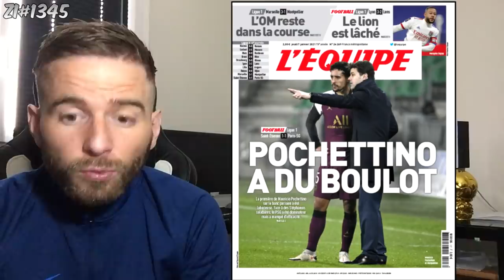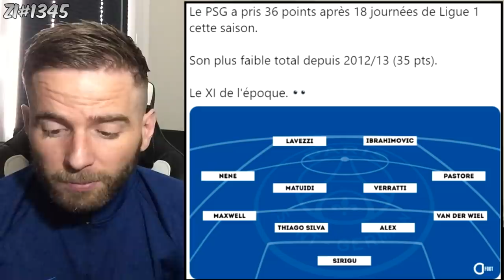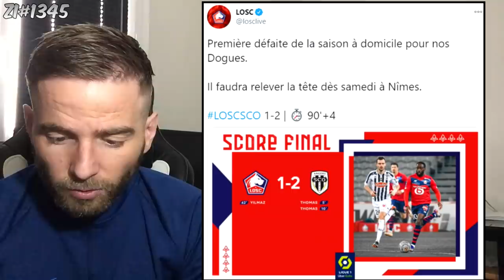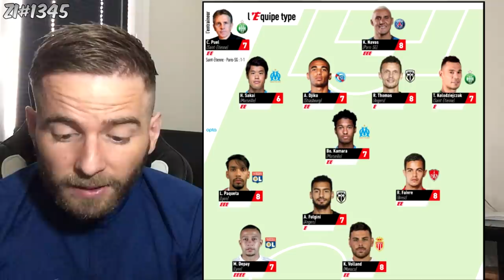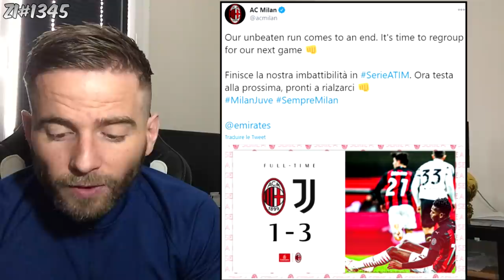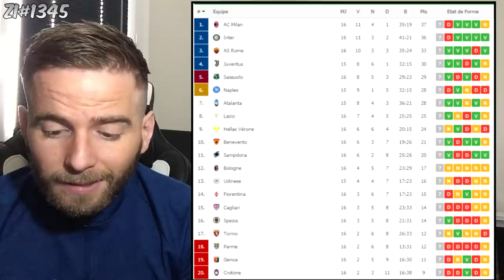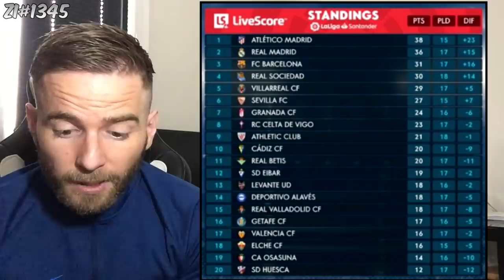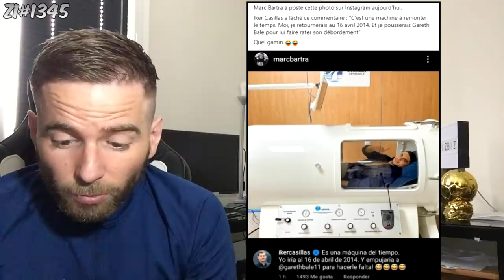🚨 K.MBAPPÉ N'Y ARRIVE PLUS ! IL EST EN RÉGRESSION.. / CR7 ET LA JUVE ETEINT L'AC MILAN ! ZI#1345